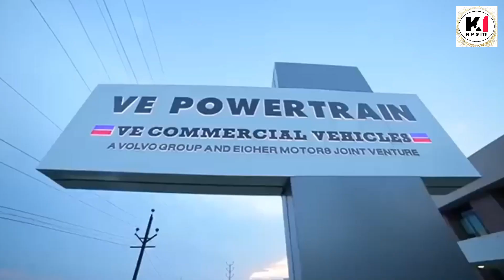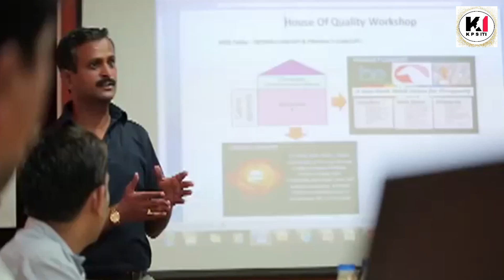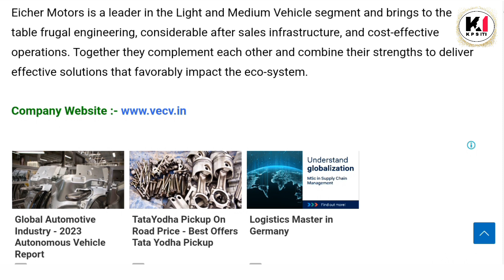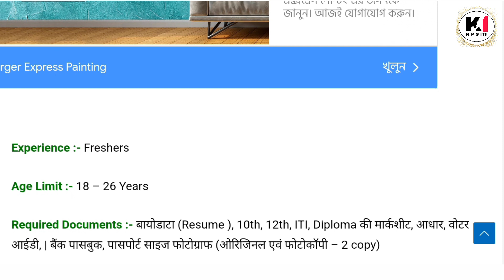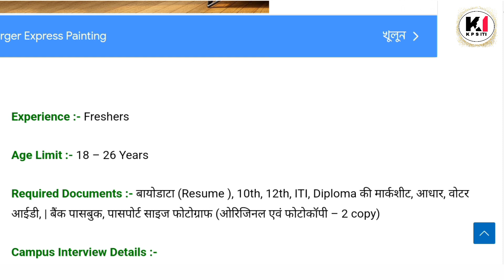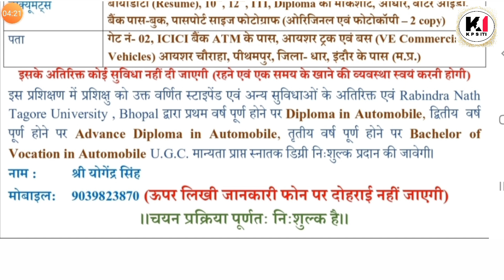Volvo Eicher Truck And Bus Limited Gate bharti Job 2023 | 12th ITI |Salary 14500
10th pass campus job
12th pass campus job